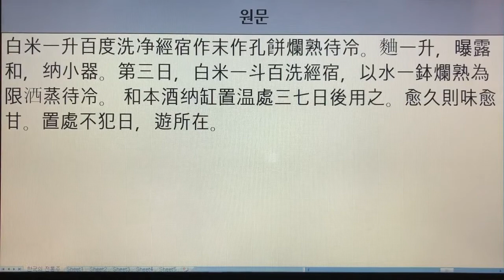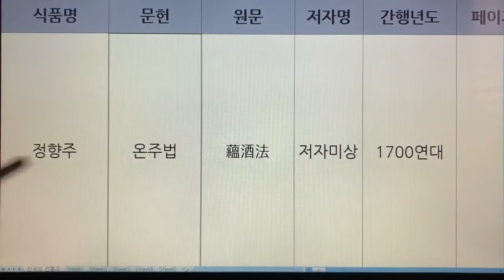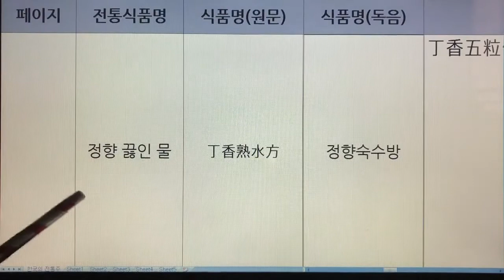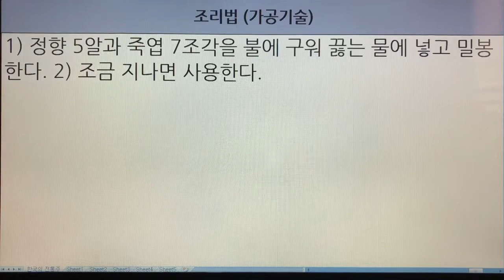한국 전통주(Korean Alcoholic Drinks) 204. 정향주 - 수운잡방, 온주법 & 정향 - 임원십육지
1. 전통술 커버이미지 : Korea Traditional liquor로 표시함.
  2. 이미 묶음 영상으로 올렸던 전통술 제목에는 Korea Traditional Sake로 표기함.
  3. 이번에 올리는 각각의 전통술에 대해서는 Korean Alcoholic Drinks로 표기합니다. 범위가 더 넓은 의미로 한국 알콜음료로 적용했습니다.

- 7인치 이상의 태블릿, 노트북, PC 모니터에서 시청하시길 추천드립니다.